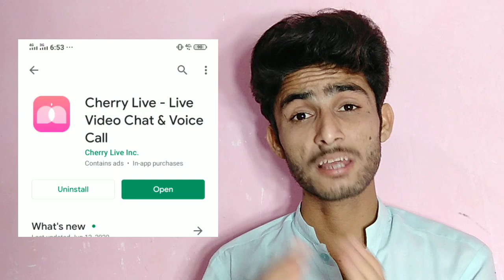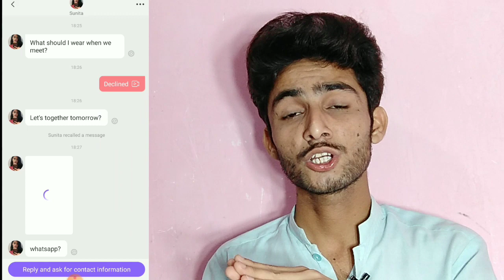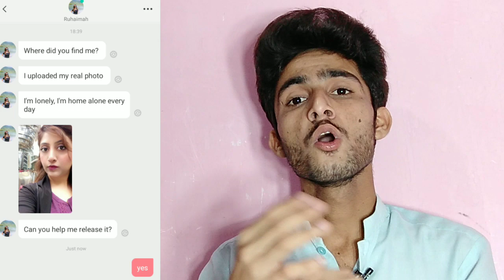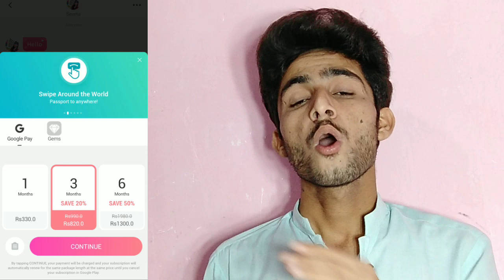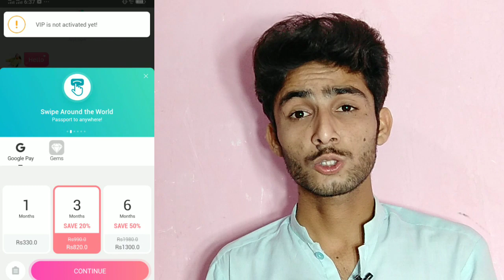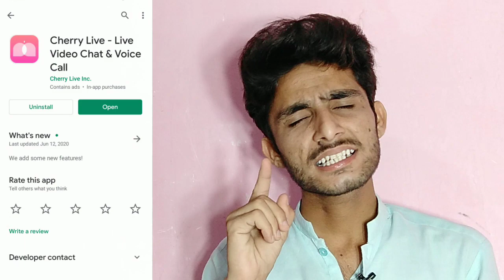How To use Charry Live App Chat | Carry Live App Real Fake Review?